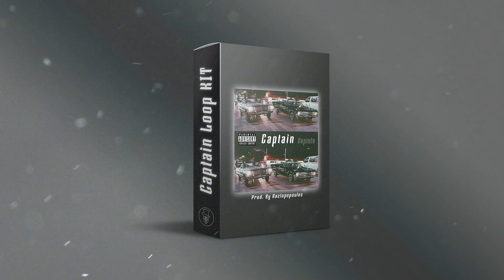[FREE] [14] LOOP KIT - "Captain" [50 Cent, Digga D, Dr Dre, Scott Storch]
Key & Bpm & Stems Included

Loops
0:00 - Success (100bpm F#min)
0:19 - Backup (97bpm D#min)
0:39 - Capital (95bpm Amin)
0:59 - Club (99bpm D#min)
1:18 - 9 Shots (96bpm Gmin)
1:38 - Gangsta (97bpm G#min)
1:58 - Mercy (100bpm A#min)
2:17 - Pirelli (92bpm D#min)
2:38 - Tag